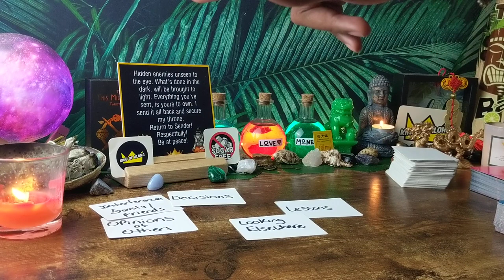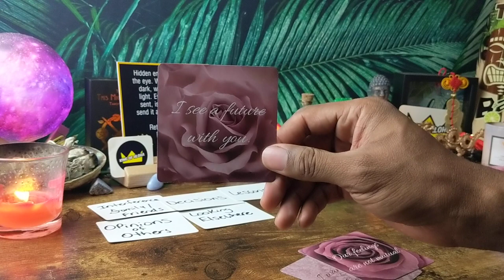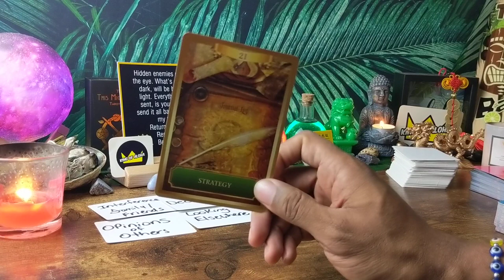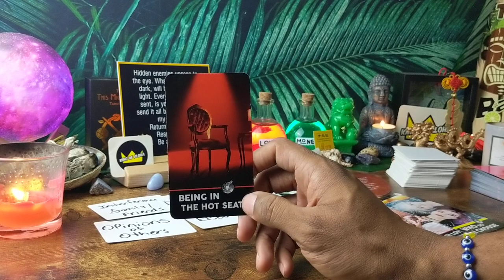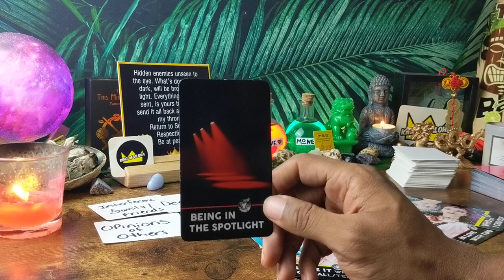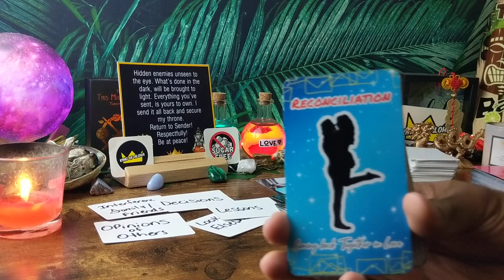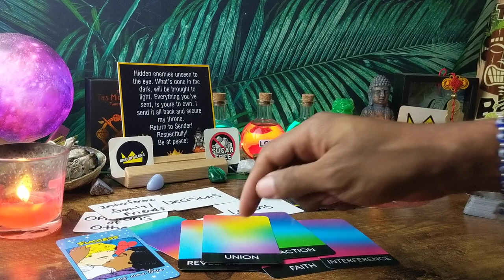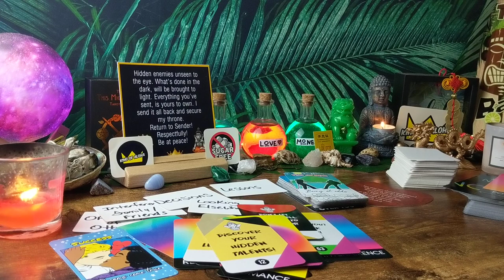🥴This Spoiled Brat is a Complete Waste of Your Time! 🥱Bringing Babies & Drama!😈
⭐🔮PERSONAL READINGS⭐🔮 (11/3/2021)
Expedited Readings (Within 24 hours) Add $20 * Subject to Availability
■$40 - 20 mins Reading - 2 Topics/2 Questions (ONLY)
■$50 - 30 min Readings - 3 Topics/3 Questions (ONLY)